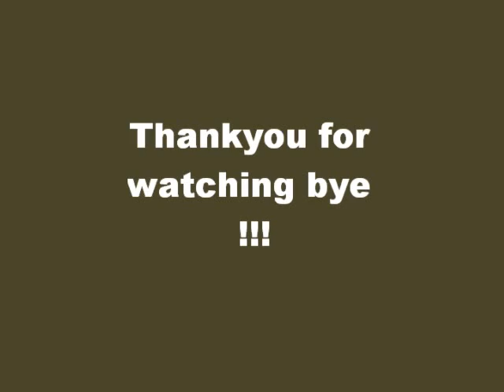My movie x (2)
Taylor Swift White Horse movie made by Natasha Parry